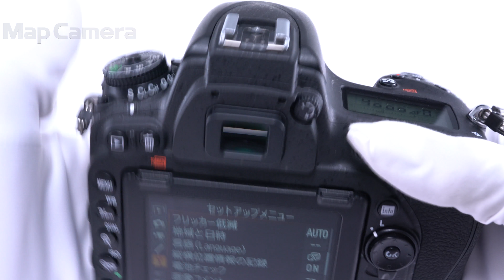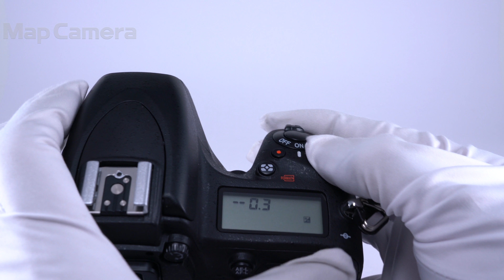Nikon D750 ボディ 良品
【付属品】
KUROストラップ・USBケーブル・バッテリー・チャージャー

【外観】使用によるスレキズ・若干のテカリ、底面バッテリー蓋に僅かな凹み箇所ありますが、問題なくお使い頂けます。
【機能面・操作】動作良好、安心してお使いいただけます。
【その他】シャッター作動不具合対策済み。接眼目当てはありません、別途お買い求めください。